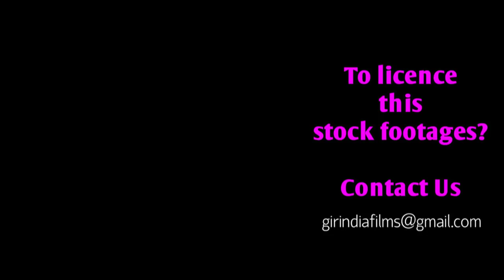Please Stop bothering the pride of India, Some Shame? कृपया भारत के गर्व को परेशान करना बंद करो,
WorldLionDay2021 The Asiatic lion (Panthera leo leo) is a lion population in Gujarat, India, which is listed as Endangered on the IUCN Red List because of its small population size. Since 2010, the lion population in and around Gir Forest National Park has steadily increased. In May 2015, the 14th Asiatic Lion Census was conducted over an area of about 20,000 km (7,700 sq mi); the lion population was estimated at 523 individuals, comprising 109 adult males, 201 adult females and 213 cubs. In August 2017, the Asiatic Lion Census revealed 650 wild individuals.

The Asiatic lion was first described by the Austrian zoologist Johann N. Meyer under the trinomen Felis leo persicus. Its historical range included eastern Turkey, Iran, Mesopotamia, and from east of the Indus River to Bengal and Narmada River in Central India.

Characteristics:
Asiatic lions are slightly smaller than African lions. Adult males weigh 160 to 190 kg, while females weigh 110 to 120 kg. The height at the shoulders is about 3.5 ft (110 cm). The maximum recorded total length of a male Asiatic lion is 2.92m (115 inches) including the tail. The most striking morphological character, which is always seen in Asiatic lions, and rarely in African lions, is a longitudinal fold of skin running along its belly. The fur ranges in colour from ruddytawny, heavily speckled with black, to sandy or buff-grey, sometimes with a silvery sheen in certain lights. Males have only moderate mane growth at the top of the head, so that their ears are always visible.